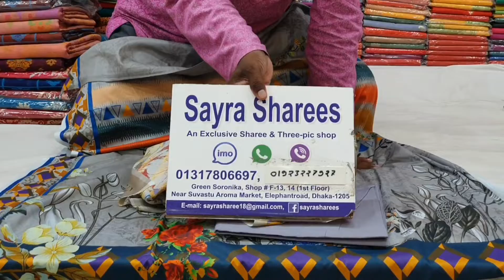নতুন নতুন ডিজাইনের মালহার কাতান ওরনার ডিজিটাল প্রিন্ট লোন থ্রি পিস মাত্র ১০৫০৳/malhar katan orna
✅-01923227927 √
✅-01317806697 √